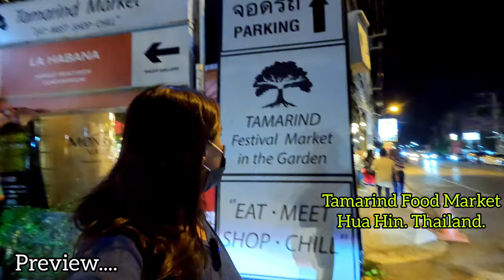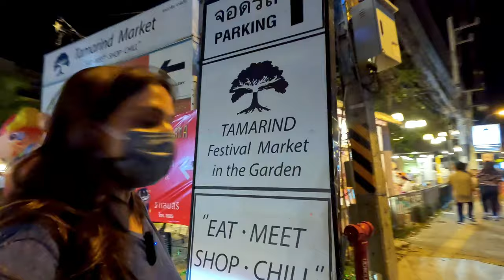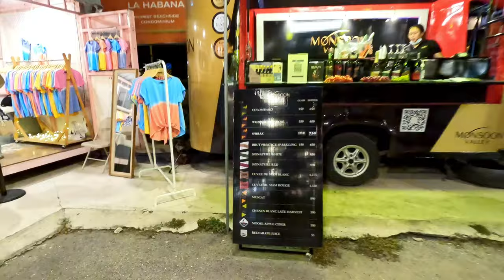Vlog 9. Tamarind Food Market,Hua Hin ,Thailand || Thailand street food||Night Market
Tamarind Market, is a much better option than the Cicada Market for food and drink as its cheaper and has more options.
Tamarind Market is located adjacent to the better-known Cicada Market and also only open on weekends (Fri- Sun). But, while Cicada is more about arts and crafts, Tamarind is all about food! There are about 50 food stalls selling all kinds of local delicacies from seafood, grilled meat, wraps, pizza, ribs, noodles, pad thai, somtum, sweets, smoothies and drinks of all types. The choices are endless and the prices are very competitive. The quality ranges from mediocre to outstanding; you just need to try different things till you hit upon the superb ones! They also have live music and a friendly easy-going vibe.